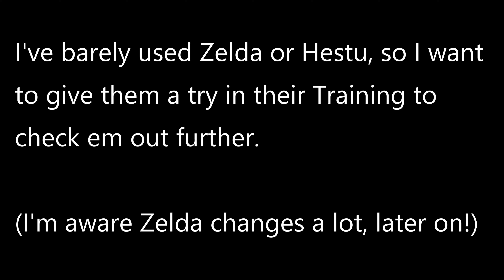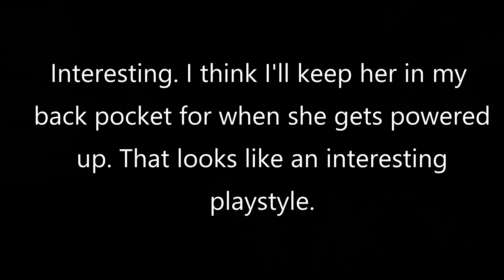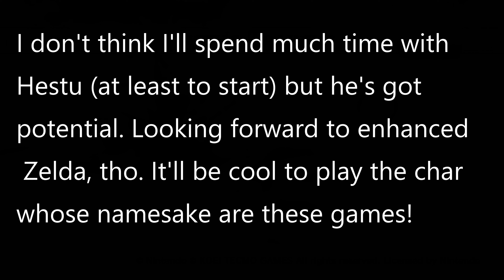Age of Calamity - Zelda/Hestu Training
Decided to give the training a try for both of these two. Looking forward to Zelda when she's powered up, but I think I'm all set with Hestu, at least for now.